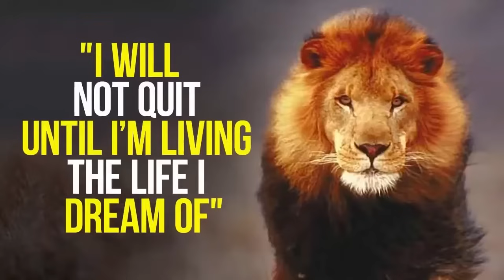THE BEST MOTIVATIONAL SPEECH FOR YOUR DAY - LES BROWN, JOEL OSTEEN... | LIVE YOUR DREAM 2022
Everybody is going through a change and you don't have to be ashamed of yours. We are all going through a process. What separates us is the possibility to change.

Life will knock you down but if you can look up, then you can get up. Always try to land on your back when life knocks you down..

The real battleground is in your mind. New year new Me. Let this year be a year of transformation.  You will face challenges but these challenges are there to make you stronger. You

Let go of the past and focus on the present and the future. Do not drag the same mess into another year.

► Video footage: All video footage used is licensed through either Envato or CC-BY from various websites.

► we want to mention that this video is an original content of Daily Overcomer YouTube channel, it is a result of hard work to create a content that truly motivates